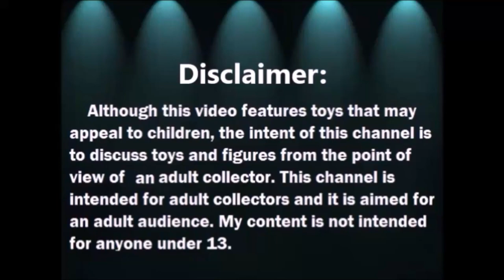Tour y Haul de Dollar Tree Navidad 2020